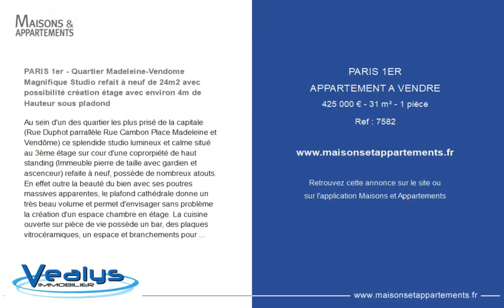PARIS 1ER - APPARTEMENT A VENDRE - 425 000 € - 31 m² - 1 pièce(s)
Référence : 7582

PARIS 1er - Quartier Madeleine-Vendome Magnifique Studio refait à neuf de 24m2 avec possibilité création étage avec environ 4m de Hauteur sous pladond

Au sein d'un des quartier les plus prisé de la capitale (Rue Duphot parrallèle Rue Cambon Place Madeleine et Vendôme) ce splendide studio lumineux et calme situé au 3ème étage sur cour d'une coprorpiété de haut standing (Immeuble pierre de taille avec gardien et ascenceur) refaite à neuf, possède de nombreux atouts. En effet outre la beauté du bien avec ses poutres massives apparentes, le plafond cathédrale donne un très beau volume et permet d'envisager sans problème la création d'un espace chambre en étage. La cuisine ouverte sur pièce de vie possède un bar, des plaques vitrocéramiques, un espace et branchements pour lave vaisselle ainsi que des meubles de rangements. Une salle d'eau avec lavabo et douche ainsi que des WC séparés avec branchements pour lave linge. Honoraires charge vendeur GROUPE VEALYS - COUSIN Julien - - Plus d'informations sur (réf.)

|2397596|